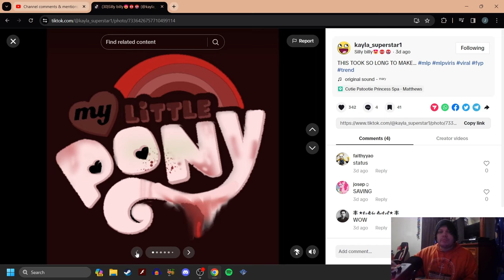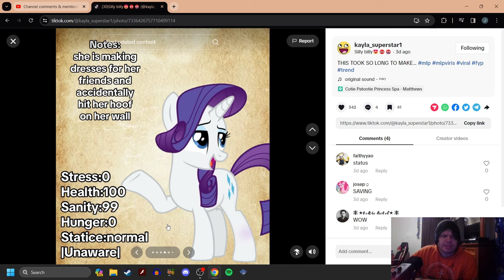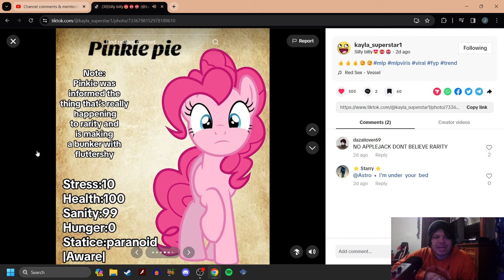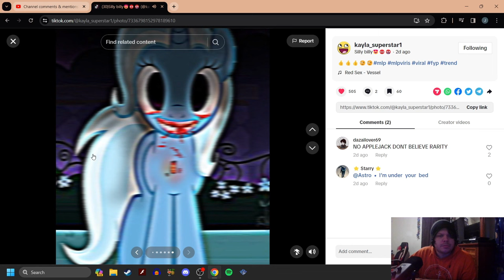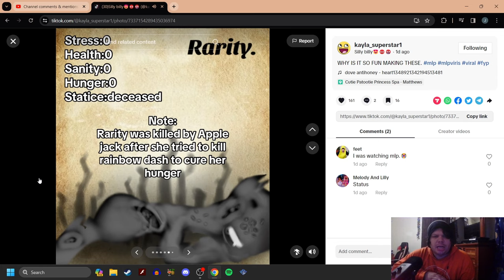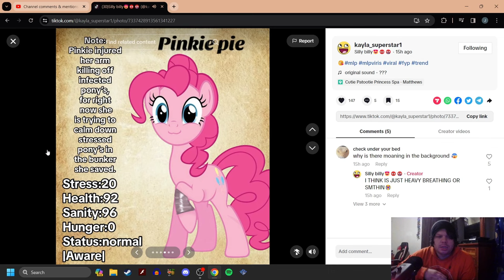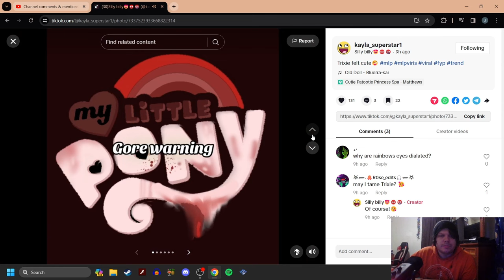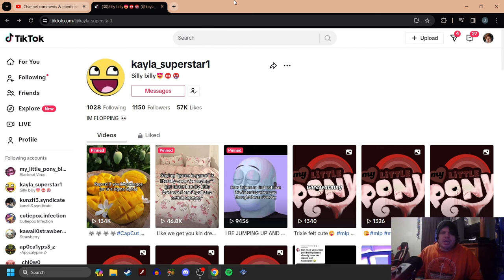An Infection Virus (MLP Horror AU)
this one didnt have a name, I just kind of decided that
*An Infection Virus) suited it well for the video!

overall I do enjoy this story quite a bit, and Rarity's design when
she was about to maul rainbow dash, was pretty insane!

-Social Media-